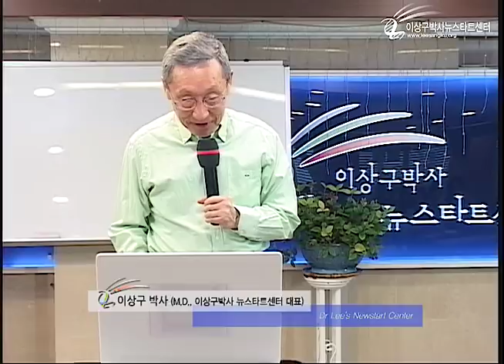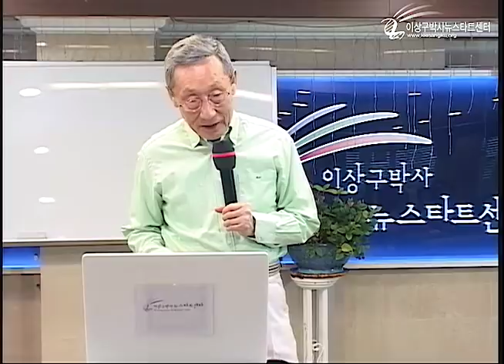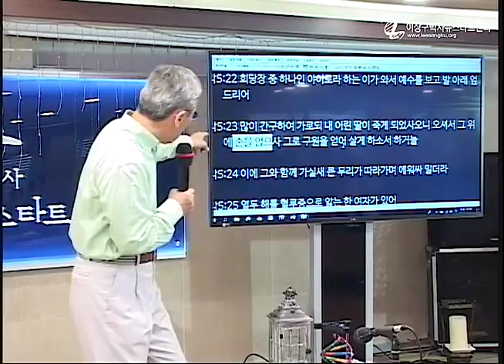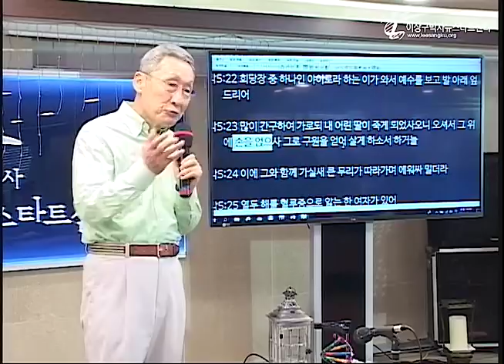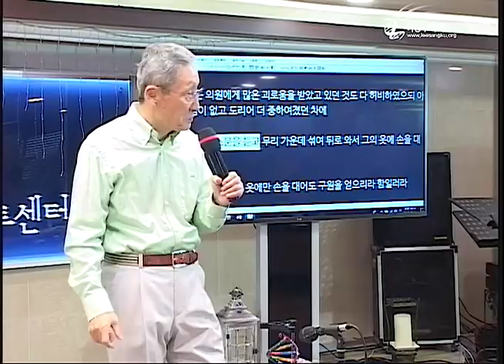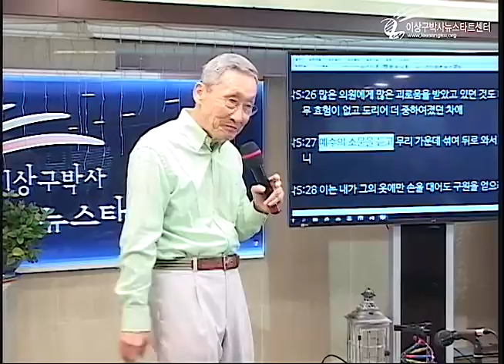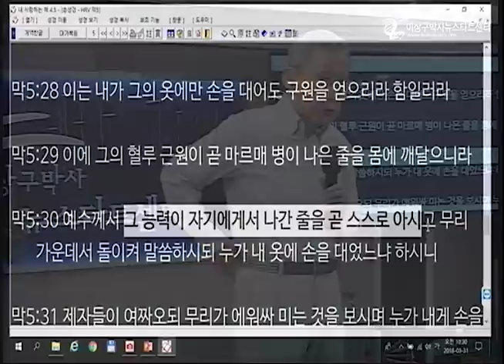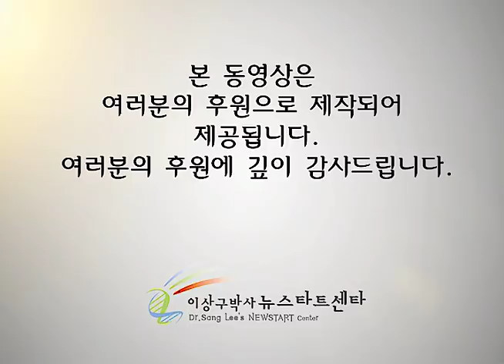H214 10 두 다른 예수의 소문